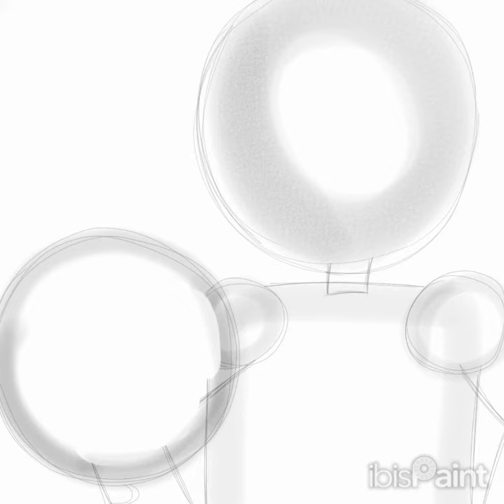HAPPY HALLOWEEN!1!1!🎊🧡🖤 dave and bambi wearing costumes!